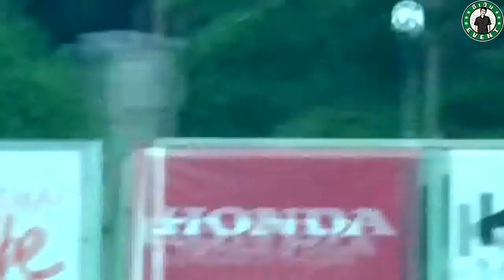สกิล ทั้งเปิดทั้งยิงของนูรูล ศรียานเก็ม